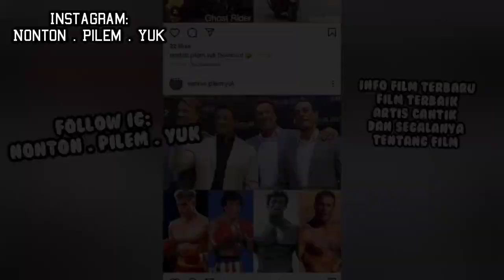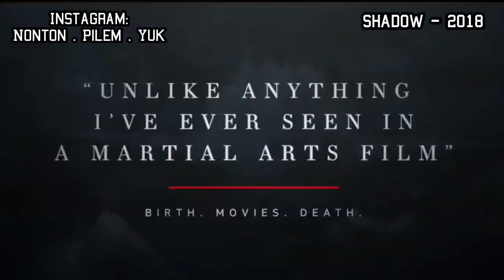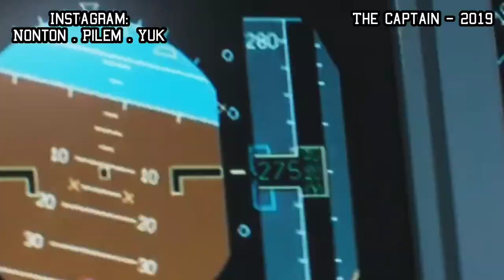Cantiknya Kebangetan !! 10 Film TERS3K S1 Guan Xiao Tong